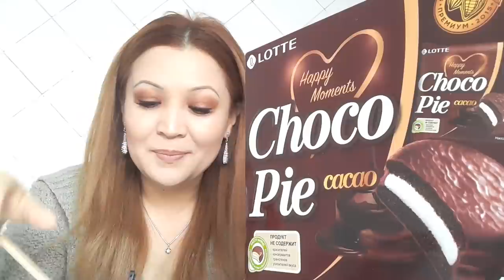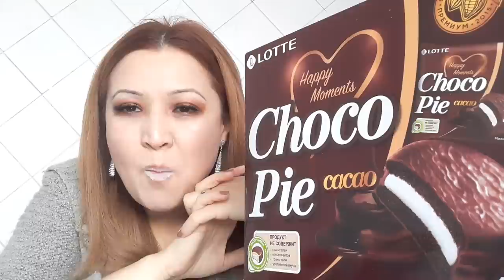asmr/mukbang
ДЛЯ🌹 УЛЖАН МУРАТ❤SHALK HAMZA❤ДИАНА❤МАДИНА❤.УРАЛЬСКАЯ НЕ МНОГО ПЕЧЁТ В ВОРТУ, ТВЁРДАЯ  ,ПРИШЛОСЬ ОТМАЧИТЬ И ЕСТЬ В ФОРМЕ ЧИПСОВ.ВКУС ДЛЯ МЕНЯ ПЕЧНОЙ.                                                          FOR🌹 ULZHAN MURAT❤SHALK HAMZA❤DIANА❤MADINA❤. URALSKAYA DOES NOT SEAL MUCH INTO THE COLLAR, HARD, HAS TO BE SOAKED AND IS IN THE FORM OF CHIPS.TASTE FOR ME IN THE OVEN.           FOR🌹 ULZHAN MURAT❤SHALK HAMZA❤DIANА ❤MADINA❤. URALSKAYA İÇİNDE ÇOK SERT, ISLATILMALIDIR VE CİPS ŞEKLİNDEDİR. FIRINDA BENİM İÇİN TAT.

फ़ोरो उल्झन मूरतशाल हम्ज़अदियानमिदीनो। उरुस्काया ने कोयल, हर्ड, मैं नहीं देखा है कि मैं चौकी के लिए तैयार हूं और उन लोगों के लिए है, जो मेरे लिए हैं।FOR🌹 ULZHAN MURAT❤SHALK HAMZA❤DIANA❤MADINA❤. أورالسكايا لا يختم كثيرًا في المعطف ، صعب ، كان علي أن أنقع في شكل رقائق. تذوق لي في الفرن.